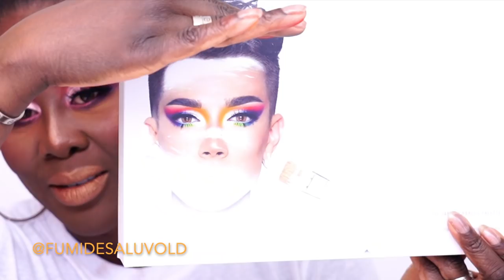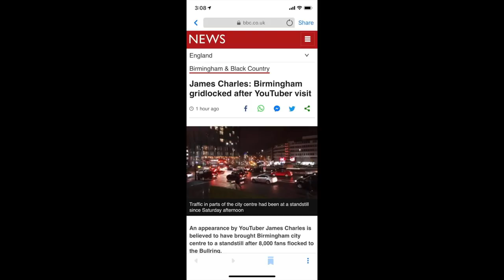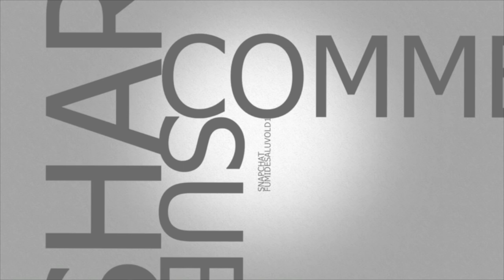JAMES CHARLES X MORPHE!!!! IS IT DARK SKIN FRIENDLY? 👀🖤 | Fumi Desalu-Vold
As James would say, Hello my sisters! Now let's find out if this palette IS DARK SKIN FRIENDLY.

Smiling & waving to you all.
F.D.V.

BUSINESS
For make-up bookings and general enquiries please email